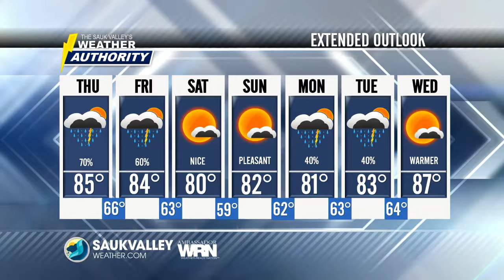Sauk Valley Weather Today - Wednesday, June 28, 2017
Showers and thunderstorms are already pushing through the area this morning and will likely bring a round of heavy rainfall and frequent lightning with them.
Attention then turns to this afternoon with an enhanced risk of severe storms over the western portions of the area.
Storm Timing: 3pm-11pm
Threats:
Tornadoes: Low
Large Hail: Moderate
Damaging Winds: High
Flash Flooding: High
A severe thunderstorm complex is expected to develop and organize over eastern Iowa later this afternoon and then push into the local area after 6pm carrying with it the threat for large hail and damaging winds. An isolated tornado or two can't be ruled out but I believe the higher tornadic threat remains over parts of Iowa.
Copious amounts of moisture will be available for these storms to work with making them efficient heavy rainfall producers capable of laying down over 1-2" in less than an hours time likely leading to flash flooding issues.
We'll have further updates throughout the day if warranted. Make sure and stay weather aware.